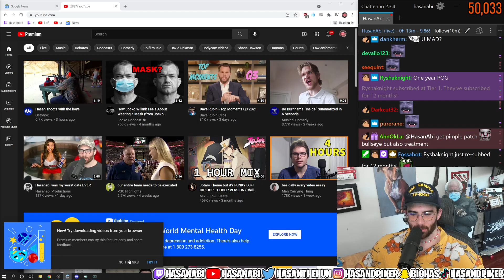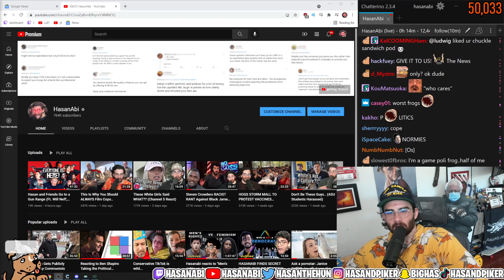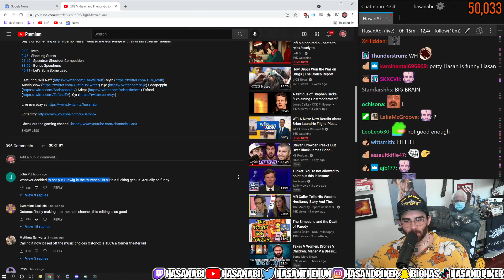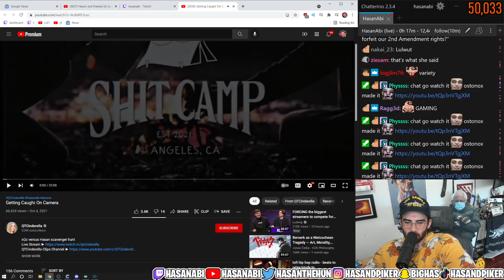Ludwig calls out HasanAbi in chat after getting cut from thumbnail (REVENGE)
HasanAbi crops out Ludwig from thumbnail (finally some sweet revenge). Hasan has been cut from thumbnails many times by Ludwig, but finally, Hasan is finally able to get back at him. Ludwig gets in his chat and actually called him out at the start of the stream.